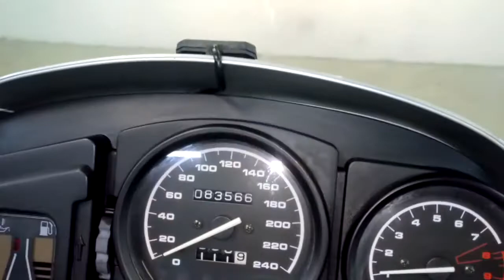BMW R1150GS, 2000 год